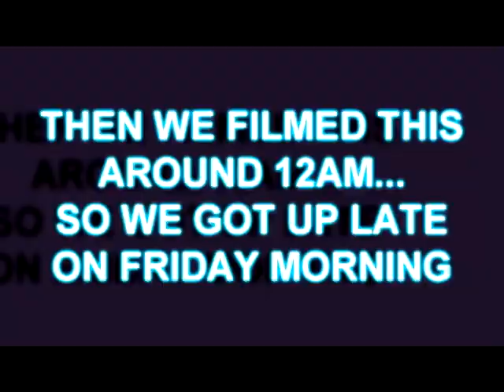BABY GAGA AND CHASE SINGS DAY 310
CHASE WAS SINGING  "Powerful Stuff" - Sean Hayes
YEP I WAS SLEEPY AND DIDN'T GET TO BED TILL ABOUT 1:30 AM SINCE I SLEPT MUST OF THE DAY